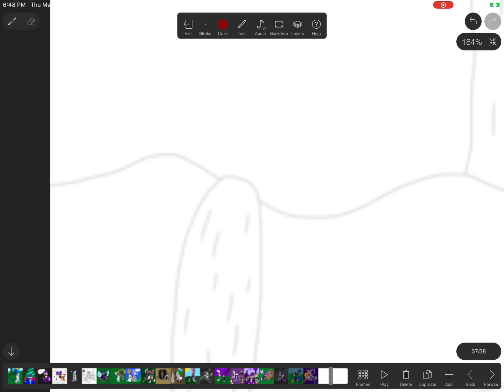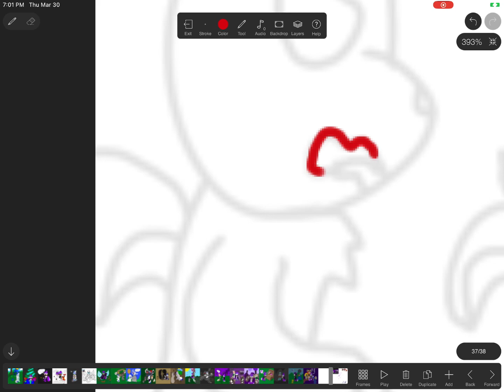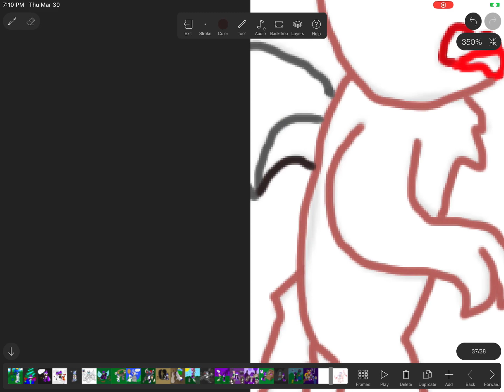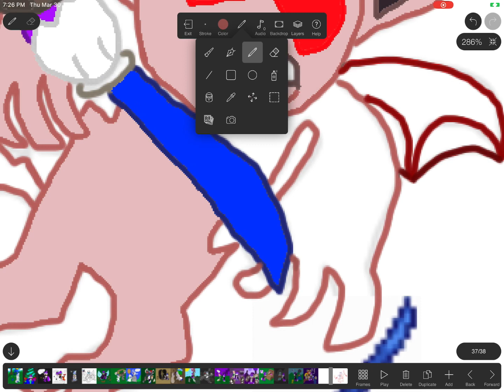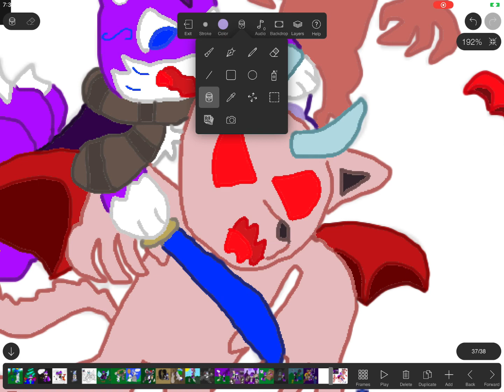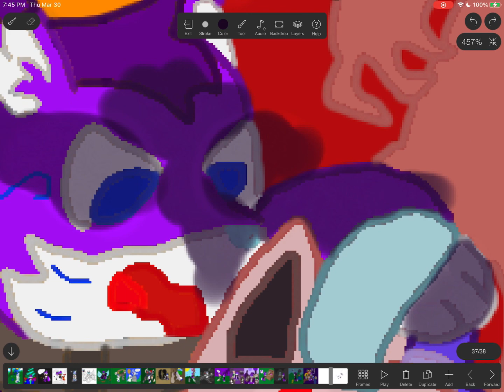Terraria with Terran: Blood & The Underworld (Speedpaint, Requesting OCs, read desc)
With a muramasa in paw, Terran decides to get the hard part over with. So he goes to the Underworld for hellstone, which is very dangerous and difficult to harvest when mining, and all the while getting attacked by demons and imps and hellbats all trying to kill him. Meanwhile, his corruption is getting worse, causing him to lash out in anger, distracting him from his goals.

As always, I'm looking for new characters to take the place of some of the Terraria Town NPCs, so if anyone wants to send me a link to a reference of their OC, then you can put it in the comments section of this video. However, not all of them have to be Town NPCs. If you just want me to use them as just a regular background character, or even another Terrarian warrior, then let me know. I'm sure Terran would love to work with some other champions to achieve his goals. As another note, the OC ref must be one of them in creature form, NOT ANTHROPOMORPHIC, unless the animal can naturally walk on two legs. It doesn't necessarily have to be a four or more legged creature, but no anthropomorphic forms. They may be a werebeast, or some forms of mythical human-like creature.

Once again, Terraria is... in my opinion, an awesome survival/builder game, kind of like Minecraft, but 2 dimensional instead of 3 dimensional, and with more enemies, bosses, equipment, and play styles. Terraria is owned by Re-Logic. Terran (or Aval) the fox is owned by me.

As always, love yourself, love your family, love everyone. God and Jesus bless you.